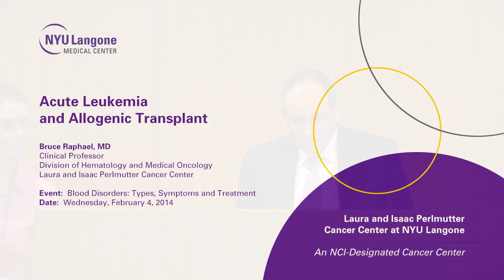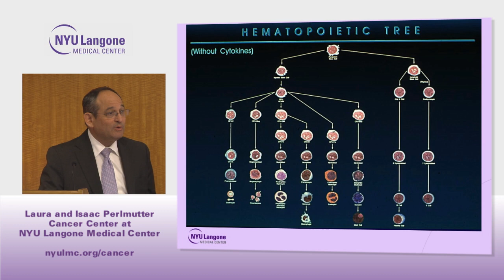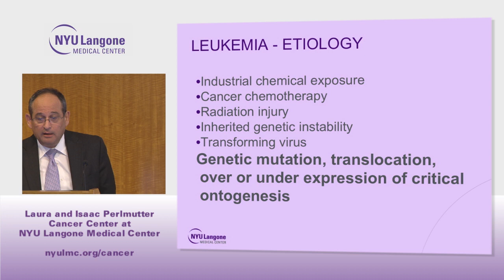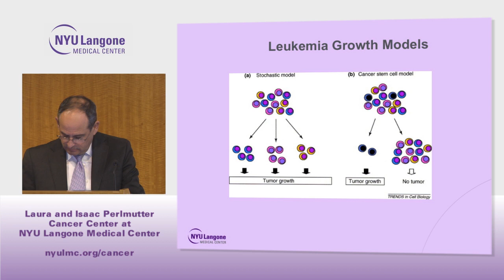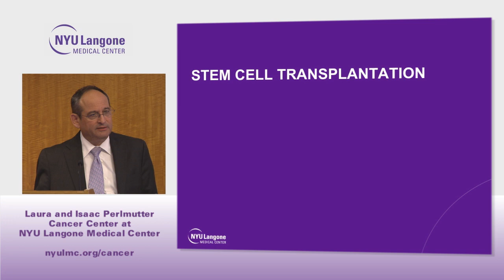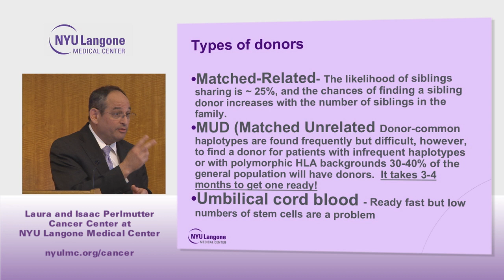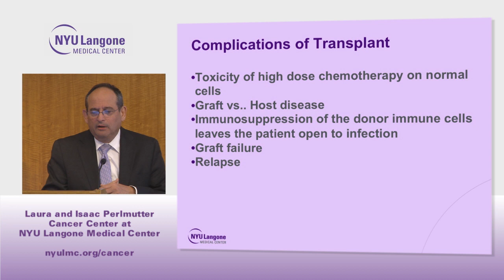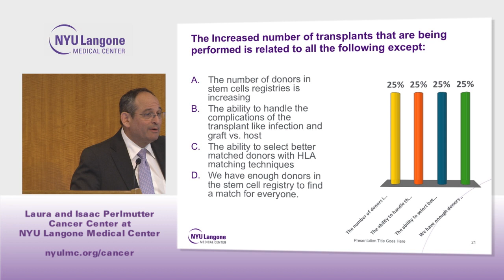Blood Disorders: Types, Symptoms, and Treatment of Acute Leukemia and Allogeneic Transplant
NYU Langone hematologist-oncologist Dr. Bruce Raphael speaks about the treatment of leukemia and stem cell transplantation.